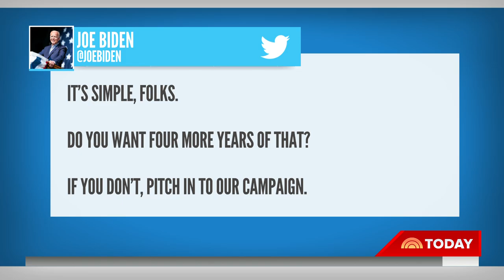Trump calls Jan. 6 riot ‘a beautiful day’ during CNN town hall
Former President Donald Trump appeared in a controversial CNN town hall in New Hampshire Thursday where he repeated false claims about the 2020 election, dug in on the Jan. 6 riots at the U.S. Capitol and went after E. Jean Carroll. NBC’s Garrett Haake reports for TODAY.